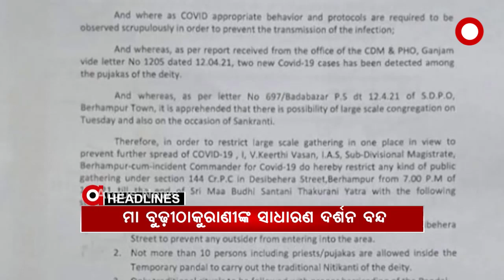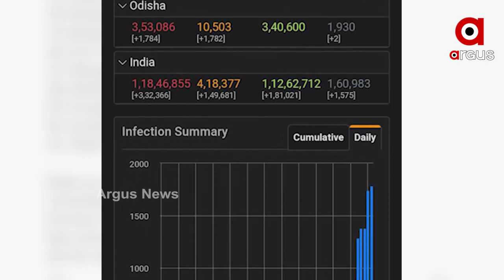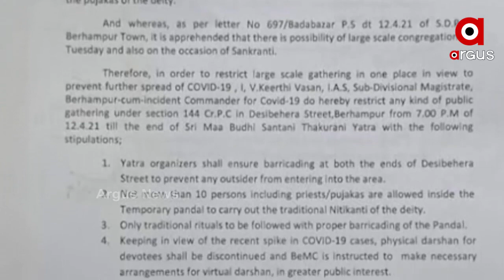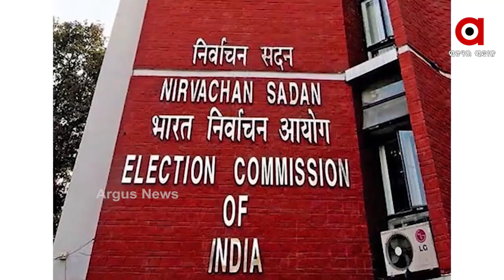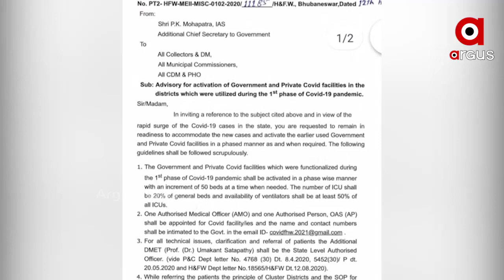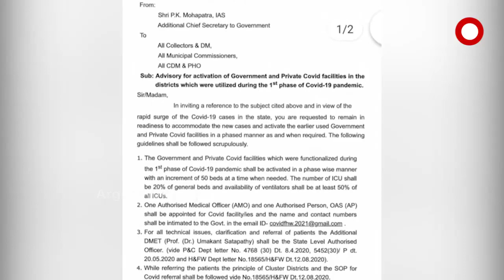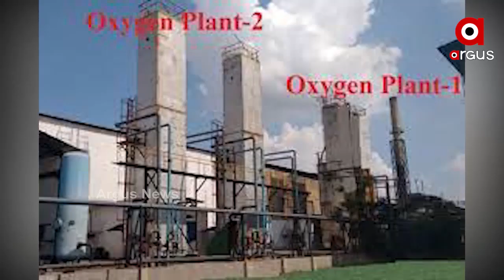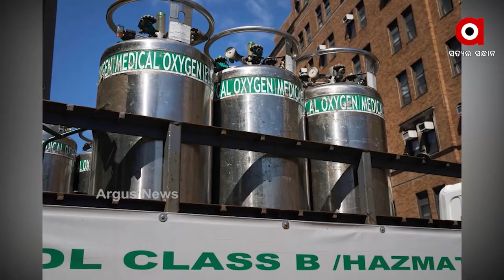Argus Update News 10am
ବନ୍ଧା ହେଲା ହାଇଦରର ସହଯୋଗୀ ୟାକୁବ ଖାନ୍...
ଦେଶରେ ବଢୁଛି ସଂକ୍ରମଣ...
ବଢୁଛି ଗ୍ରାଫ୍, ବଢୁଛି ଭୟ...ରାଜ୍ୟରେ ଆଜି 1784 ପଜିଟିଭ୍...
ବନ୍ଦ ହେଲା ବ୍ରହ୍ମପୁର ପ୍ରସିଦ୍ଧ ମା ବୁଢ଼ୀ ଠାକୁରାଣୀଙ୍କ ସାଧାରଣ ଦର୍ଶନ...
ସରଗରମ ପିପିଲି...
ରାଜଧାନୀ ପାଳୁଛି 73ତମ ପ୍ରତିଷ୍ଠା ଦିବସ...
ମମତାଙ୍କ ନିର୍ବାଚନୀ ପ୍ରଚାର ଉପରେ ରୋକ...
ଆଇପିଏଲ ମହାଲଢେଇ...